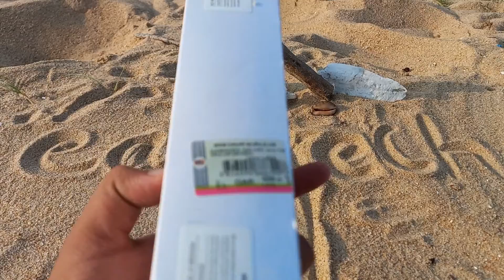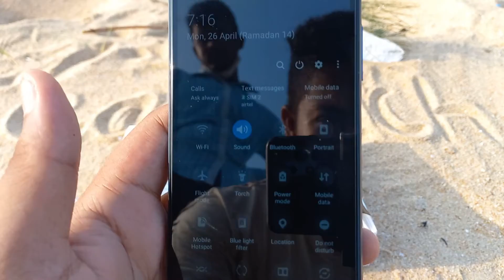Samsung Galaxy A12 Unboxing And First Impressions...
Thanks for select my video

Please tell your opinion in comment